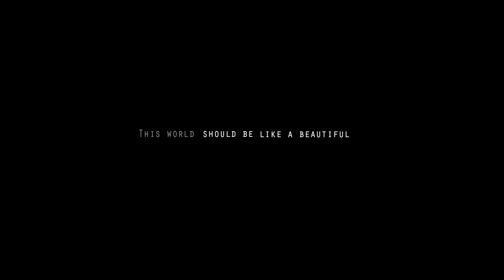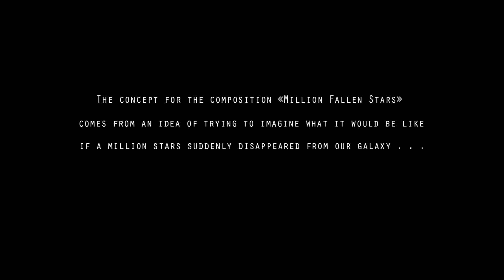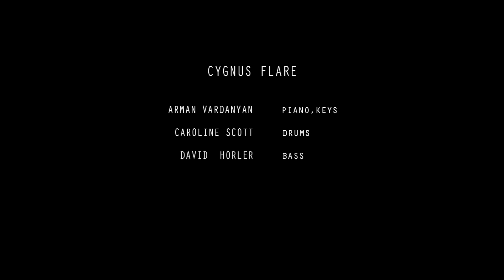Cygnus Flare - Million Fallen Stars (The Movie )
Hi everyone
We are proud to present a short film called "Million Fallen Stars" based on a composition that will go online soon. The film is dedicated to the 100th anniversary of the Armenian Genocide. We hope you will like it.

Arman Vardanyan - piano
Caroline Scott - drums
David Horler - bass

Ali Ward - Sound Enginer
Produced & Directed by Tatiana Dmitrieva